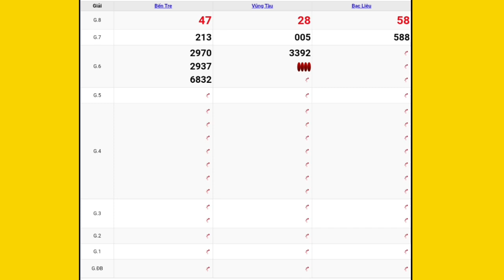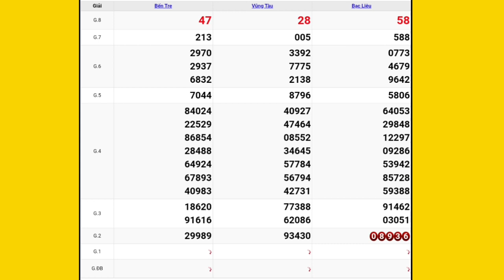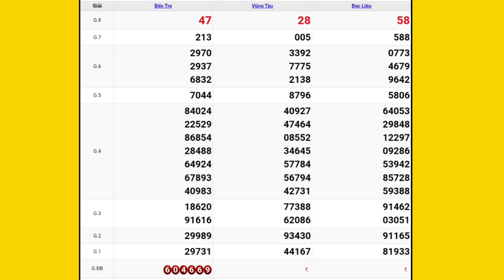XSMN - QUAY THỬ DỰ ĐOÁN KẾT QUẢ XỔ SỐ MIỀN NAM NGÀY 29/06/2021 - XSMN PHẦN 8